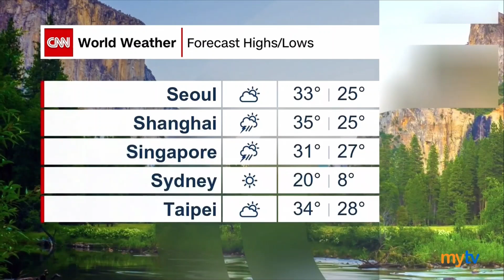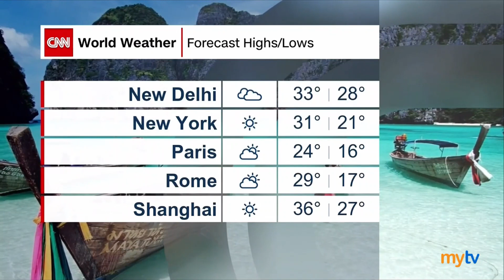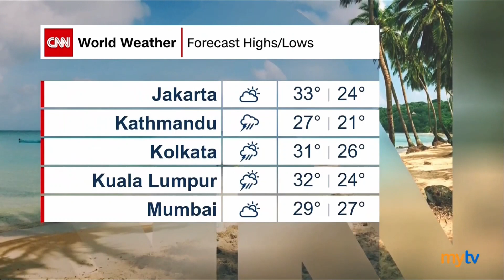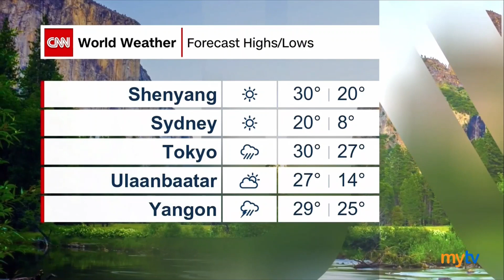CNN - Weather AUG 9, 2023